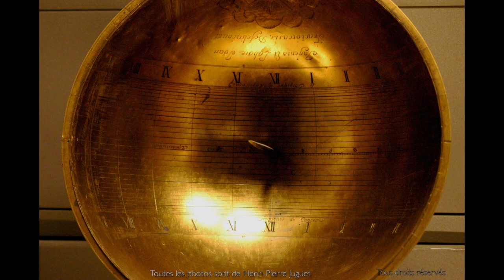HUMEURS 1, pour flûte à bec solo - HD 1080p 2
Une pièce pour flûte à bec solo que j'ai écrite... un jour de mauvaise humeur !  Elle a été enregistrée par Philippe Renard pour les éditions Questions de Tempéraments.